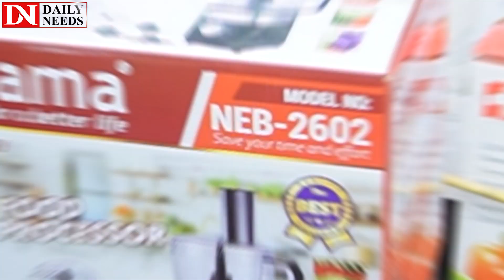আজব মাল্টি ফাঙ্কশন ফুড প্রসেসর দাম জানুন || Food Processor Price In Bangladesh 2024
হোলসেল বাজার
দোকান নং : ১৩-১৪ (নিচ তলা) নিউ মার্কেট
সিটি কমপ্লেক্স (বিশ্বাস বিল্ডার্স),ঢাকা-১২০৫

☘Allah Hafez☘